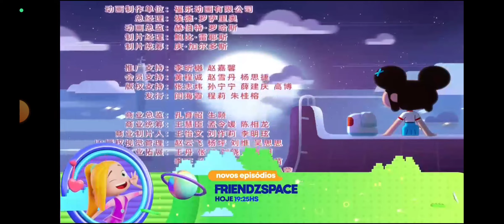Creditos Finais | Kung Fu Wa | FriendZspace | Feed Brasil | Discovery kids Brasil